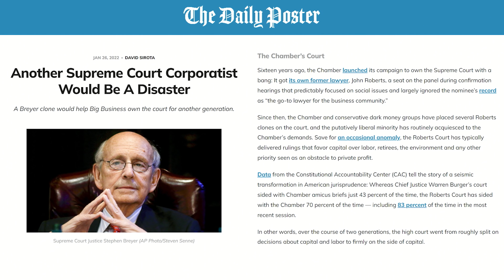INSIDE Retiring Liberal Justice's Pro Corporate Record | Breaking Points with Krystal and Saagar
Krystal and Saagar talk with Daily Poster founder David Sirota about the pro corporate record of retiring liberal SCOTUS Justice Stephen Breyer and how the court routinely sides with big business